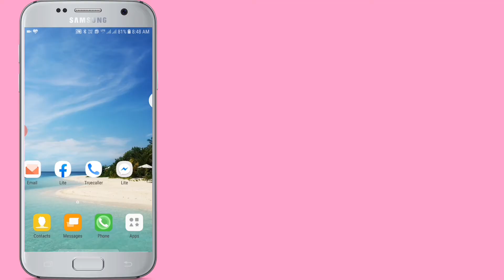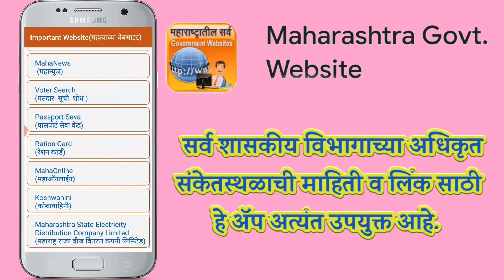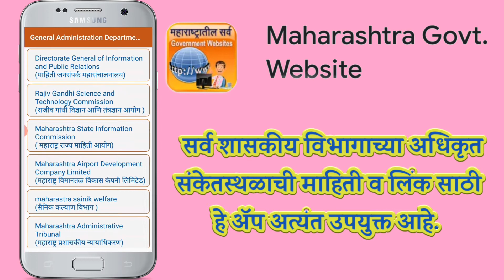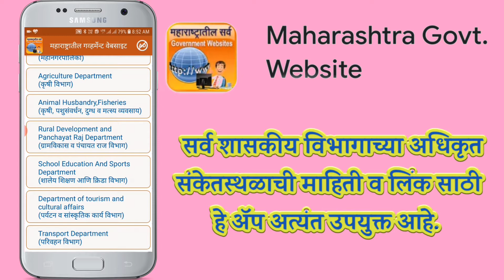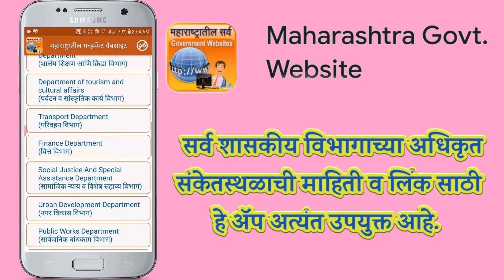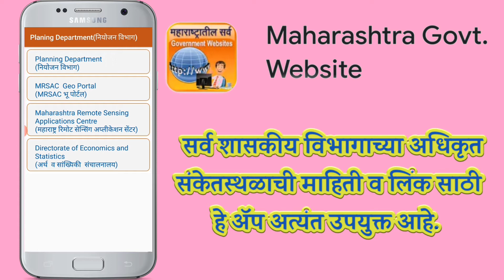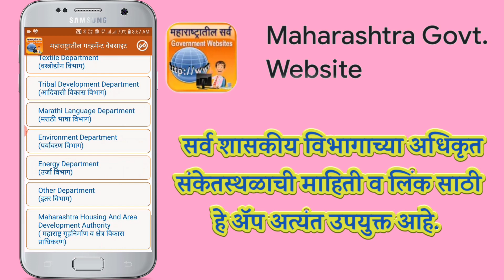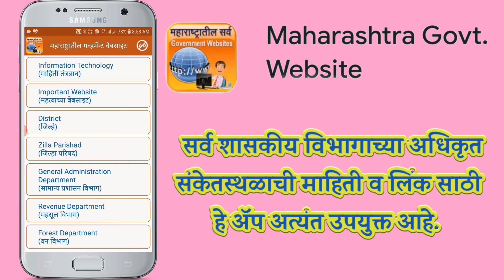सर्व शासकीय विभागाच्या अधिकृत वेबसाईटची माहिती व त्यावेबसाईटवर थेट प्रवेश करण्याची सुविधा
all goverment office website information